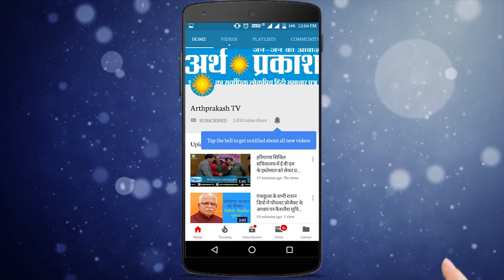ख़बरें Superfast - पाकिस्तान में सिख श्रद्धालुओं से भरी ट्रैन कैसे हुई हादसे का शिकार देखें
पाकिस्तान के पंजाब प्रांत में शुक्रवार को एक भयानक ट्रेन हादसा हो गया। यहां एक पैसेंजर ट्रेन श्रद्धालुओं से भरी एक वैन में जा भिड़ी। घटना में करीब 29 लोगों की मौत हो गई जिनमें से ज्यादातर सिख यात्री थे।

भारत में COVID-19 रोगियों का रिकवरी रेट 60% को पार कर गया है। अब रिकवरी रेट 60.73% है ये जानकारी भारत सरकार के स्वास्थ्य और परिवार कल्याण मंत्रालय ने दी है

हरियाणा के सोनीपत से बड़ी खबर, पुलिस के दो जवानों की हत्या मामले में सोनीपत ने पुलिस दो महिलाओं को गिरफ्तार किया है बताया जा रहा है दोनों महिलाओं की दोस्ती मारे गए दोषी अमित के साथ थी, उस रात दोनों महिलाये अपने परिजनों को नशे की दवाई खाने में खिलाकर घर से आई थी और वारदात के समय दोनों थी मौजूद

सोनीपत में हुई हरियाणा पुलिस के दो जवानों की हत्या के बाद गृह मंत्री अनिल विज ने दोनों जवानों की कुर्बानी को सलाम किया है। उन्होंने कहाकि जवान ने प्राण देते देते भी अपना फर्ज निभाया है।  वहीं विज ने यह ये भी एलान किया कि पुलिकर्मियों के हत्यारों को 24 घंटे से कम समय के अंदर पकड़ने वाली टीम को भी सम्मानित किया जाएगा।

हरियाणा प्रदेश में शुक्रवार को आम आदमी पार्टी ने सड़कों पर उतरकर बढ़ते हुए पेट्रोल, डीजल को लेकर प्रदर्शन किया कुरुक्षेत्र में इस प्रदर्शन की अगुवाई आम आदमी पार्टी के जिला संयोजक जवाहर लाल गोयल  ने की उनके साथ  और तमाम वरिष्ठ नेता भी  मौजूद रहे राष्ट्रपति के नाम डीसी को एक ज्ञापन भी दिया

फोरलेन कंपनी द्वारा लापरवाही बरतते हुए की गयी कटिंग के चलते परवाणु से लेकर सोलन तक अभी तक कईं मकान कम्पनी की लापरवाही का शिकार हुए हैं सोलन जिला के कुमारहट्टी में  फोरलेन निर्माण में लगी कम्पनी की बेतरतीब कटिग से एक बहुमंजिला भवन को खतरा पैदा हो गया है। जिसके चलते अब इस मकान मे मोटी मोटी दरारे पड चुकी है। घर वालो का घर मे रहना दुभर हो गया है।